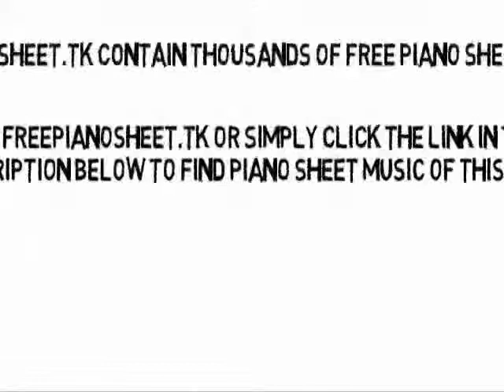Ol' Red - Blake Shelton (Piano Sheet Music)